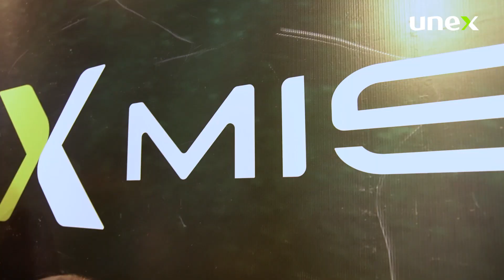Novos Caminhos na saúde: X-Mission Itabuna - 2ª Edição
Explorando novos caminhos na saúde: Confira os destaques da terceira edição do X-Mission em Itabuna! 👩‍⚕️👨‍⚕️💡

No X-Mission, estudantes apaixonados pela saúde se unem para criar projetos inovadores e transformar o cenário da saúde em nossa cidade. Neste vídeo, trazemos um compilado emocionante dos momentos mais marcantes deste evento interprofissional.

Do brainstorming à ação, nossos participantes mergulharam de cabeça em desafios reais da área da saúde, trabalhando em equipes multidisciplinares para encontrar soluções criativas e colocá-las em prática. A troca de conhecimentos, experiências e perspectivas foi inspiradora e gera resultados surpreendentes!

Seja na criação de tecnologias, no desenvolvimento de estratégias de prevenção ou na implementação de novos métodos de tratamento, estes estudantes são verdadeiros agentes de transformação. Acreditamos no potencial da juventude para revolucionar o setor da saúde e este vídeo é uma prova viva disso.

Inspire-se com as imagens incríveis do X-Mission e comece a repensar a saúde junto conosco. Juntos, podemos construir um futuro mais saudável e acessível para todos. 🌍💙